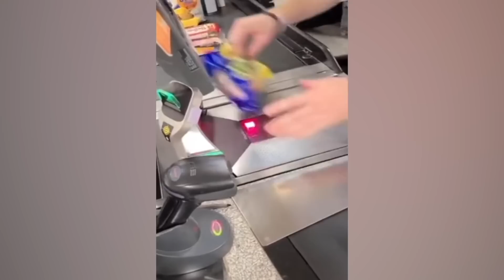CRAZIEST Sagawa1gou Funny TikTok Compilation | Try Not To Laugh Watching Ohio Dance Challenge 2023